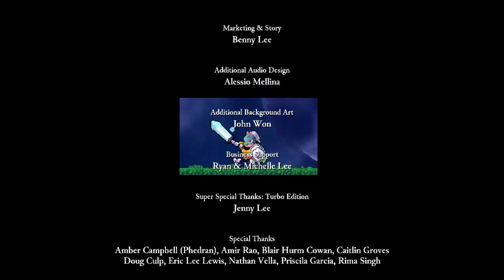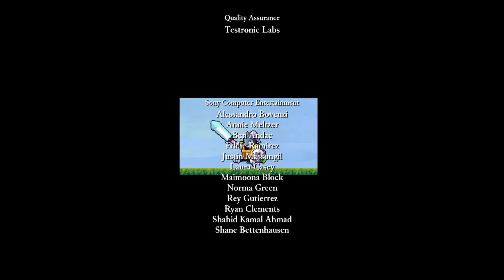"Das Failen hat ein Ende!" - Rogue Legacy #042 (Ende) - Grauton entdeckt Indie [deutsch]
Grauton entdeckt Indie #1:
Let's Play Rogue Legacy
Kommentiertes Gameplay von GraumenGaming [2015] // Grauton

Da es schwer ist, bei diesem Spiel für jede Folge individuelle Folgenbeschreibungen zu machen, hier eine kurze Erklärung: „Rogue Legacy“ ist ein so genanntes „rogue-lite“. Das heißt: stirbt der Held, wird er durch einen Erben ersetzt, welcher dann ganz individuelle Fähigkeiten hat. Der Clou an „Rogue Legacy“ ist aber, dass das auch ziemlich schlechte Dinge wie Schwindelanfälle, Kurzsichtigkeit oder Muskelkrämpfe sein können. Dazu kommen allerlei schwarzhumorige Effekte wie Tourette, ADHS, Zwangsstörungen und und und. All diese Merkmale werden dann in witzigen Spielideen verwurstet. Das mit den vielen Helden erbeutete Gold kann man dann nutzen, um neue Klassen, Skills und Statusboosts freizuschalten, die jedem Helden dann permanent zu gute kommen. Gleiches gilt für Ausrüstung und Runen. So versucht Grauton nun also sich durch das Spiel zu kämpfen und zu hüpfen und jede Menge Gold zu erbeuten, um – nach hunderten Fails – vielleicht irgendwann den Endboss zu besiegen! Viel Spaß :)

Spiel: Rogue Legacy
Entwickler: Cellar Door Games